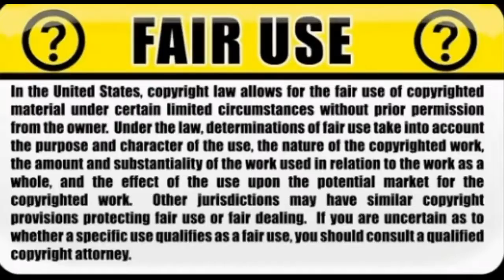Your Kids will Soon be Fighting Their Kids in the Streets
Guys this is a little 2:19 Twitter clips about Yvette Felarca and other teachers indoctrinating the young. If we don't stop this Marxist/Communist Creep, that's going to be the future of our children. There are no excuses. Stand up or gtfo!